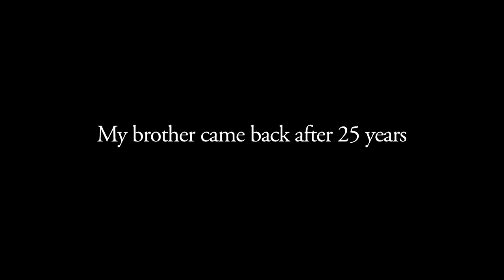Our Homeland by YANG Yonghi (NC16)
YANG Yonghi transforms her childhood experience as the daughter of a North Korean family into the touching story of 31-year-old Rie and shares with us the trauma of a whole generation of Korean exiles in Japan. On a hot summer day, Rie, a thirty-one-year-old second-generation Korean, born and raised in Japan, welcomes her brother Sungho back to town. Sungho, ten years her senior, was relocated to North Korea in the 1970's under the "repatriation program". After twenty-five years, he is finally allowed to return to Japan for three months to get medical treatment. The night the family reunites, Rie realizes how difficult his life must have been in North Korea, while Sungho gets confronted with the dramatic changes in the town where he grew up. The reunion with his family and old friends brings up mixed emotions.